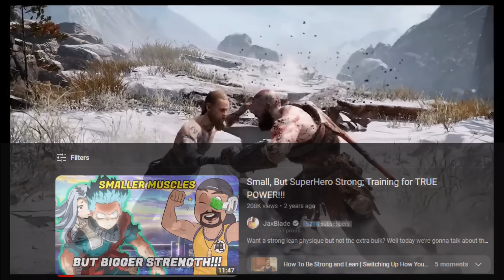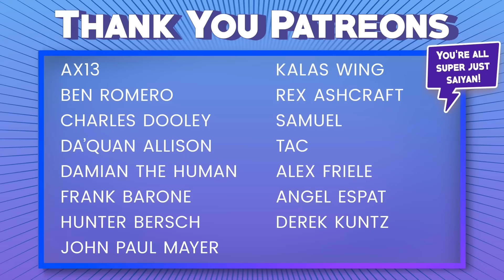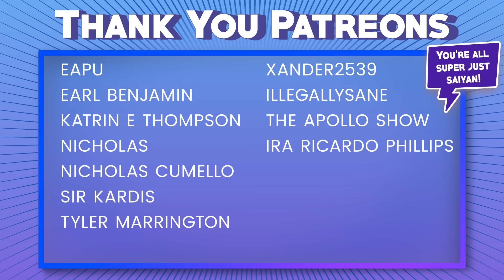Why Kratos 's Muscle Advice Is Realistically Effective: God Of War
Been Playing God of War Ragnarok and I got to this scene & I really loved the advice Kratos & Mimir gave Atreus when he asked when he would get Big Muscles like his father & I was surprised at how well done it was said by the Ghost of Sparta himself. HOWEVER Did you know theres a lot of real attributes of not only the Spartan Training but the bodybuilding work Kratos mentioned? Today lets talk about that in depth.

Kratos Training
Atreus asks Kratos how to get Bigger
Kratos Spartan Training
Kratos teaches Atreus how to grow his Muscles
God of War Workout
God of War Training
God of War Ragnarok
Spartan Training Routine
Spartan Physique
Strongman Training
Powerlifter training
Bodybuilding
Bodybuilder training
Kratos Workout
Atreus asks Kratos when will he get muscles like him
Kratos Talks of His Spartan Training & 300 Spartans Scene